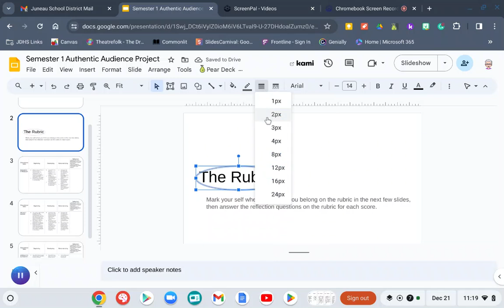Circling on Google Slides